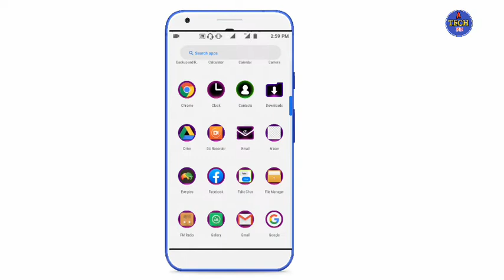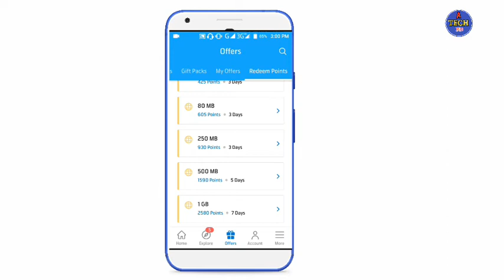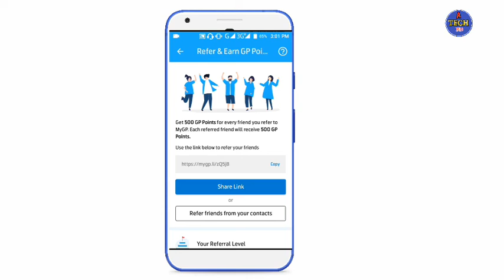সকল জিপি সিমে ১জিবি ফ্রি ইন্টারনেট অফার ২০১৯,Gp 1GB free Internet offer 2019,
অামাদের ভিডিওটি কেমন লেগেছে? অবশ্যই কমেন্ট করে জানাতে ভুলবেন না।

 অামাদের সাথে যেকোনো প্রয়জনে যোগাযোগ করতে পারেন অামাদের ফেছবুক পেইজ এ।👎

                               💜ধন্যবাদ